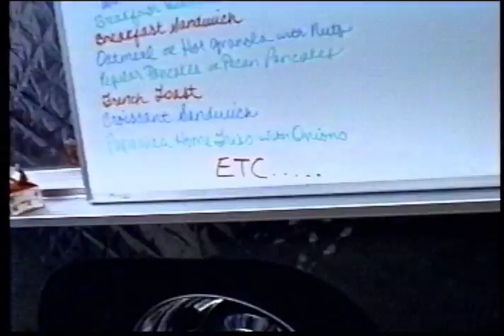A Day In The Life of a Consenting Adult part 1 REV 1992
BTS scenes with Kevin Kline, Phoebe Cates, Kevin Spacey, Elizabeth Mastrantonio, Rebecca Miller, Director Alan J. Pakula, and producer Peter Jan Brugge. I was a PA and Kevin Kline's assistant on the film Consenting Adults. This was shot back in 1991 on my first cam-corder (and did all the credits "in camera" with these cheesy effects). It was cut on a 3/4" deck to deck cuts only edit system. I sold over 80 VHS copies to the cast and crew and is my first indie film. This is one of 4 pieces that made up the 12 and half minute long original edit. I had to re-edit the audio at the top of the piece because Bob Dylan would not grant us permission to use his instrumental. Michael Koepenick wrote the opening track "Write You A Letter" performed by the band Chief Seattle.